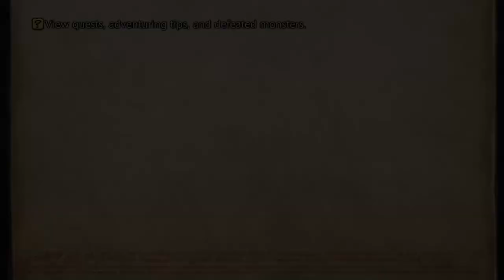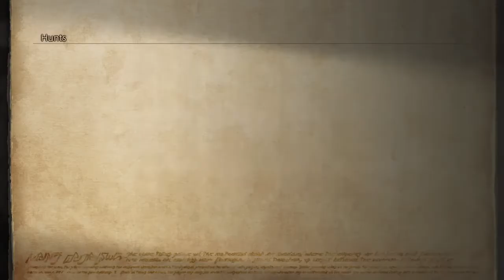Final Fantasy XII The Zodiac Age (PS4) Part 26: Exploring Ozmone Plain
I decide to explore the next part of the game while also find out a way to reach the next Mark Hunt quest I am trying to do. Seriously I will look at it when I can.